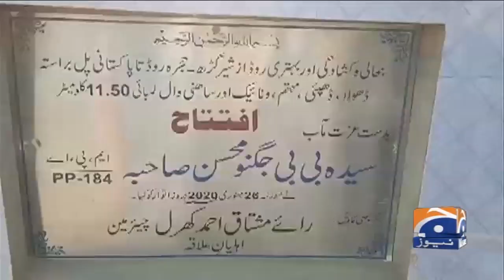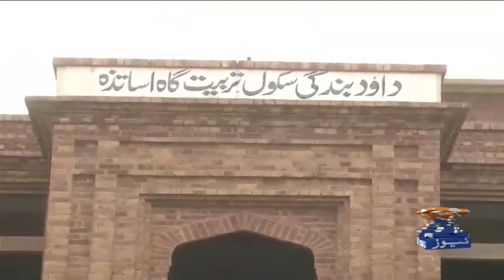Jugnu Mohsin ka Okara PP 184 main taraqiati Project ka Aghaz